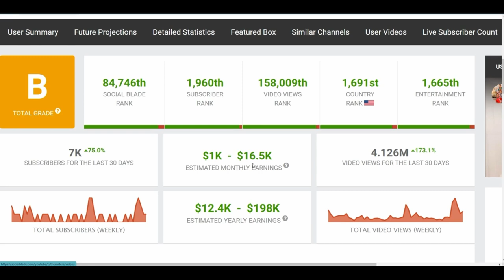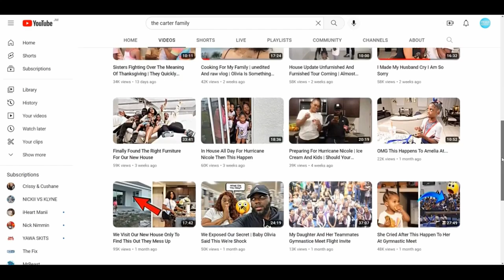HOW MUCH MONEY THE CARTER FAMILY MAKES PER MONTH ON YOUTUBE ❗😳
The Carter Family has been on the youtube platform for a while now and is currently dominating it. They produce short vlogs and occasionally pranks on their channels. The Carter Family has several youtube channels, but in today's video, I will be focusing on their main youtube channel " The Carter Family )

💕 Thanks for all your support guys, your donation will surely help this channel and us on this channel Cardan and D
Appreciate it 👇😍👇